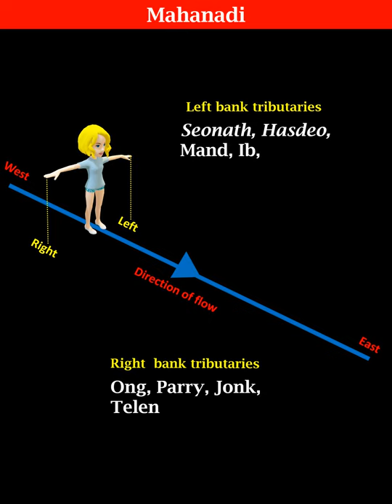Mahanadi Geography rivers Shorts Sshom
Source : Sihawa, Dhamtari, Dandakaranya, Chhattisgarh

Mouth : False Point, Jagatsinghpur, Odisha

Lifeline of Chhattisgarh
Hirakud dam is situated on this river

Left bank tributaries
Seonath, Hasdeo, Mand, Ib

Right bank tributaries
Ong, Parry, Jonk, Telen